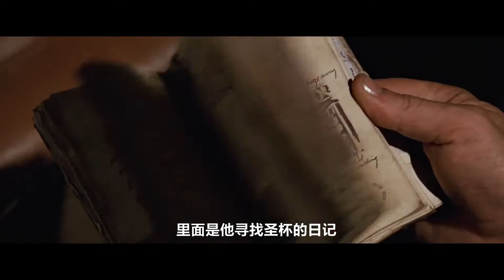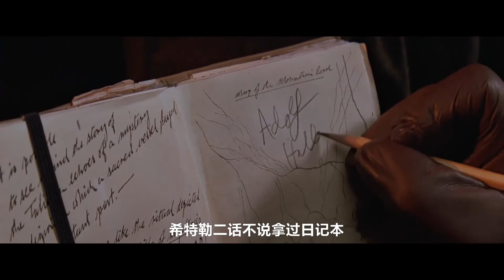《夺宝奇兵3》系列巅峰之作，探寻“长生不老”之谜，剧情全程炸裂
《夺宝奇兵3：圣战奇兵》，整个系列中口碑最好的一部电影，也是导演史蒂文·斯皮尔伯格本人最喜欢的一部系列作品，影片以寻找能让人“长生不老”的圣杯为主线，剧情全程炸裂，不仅妙趣横生，而且大场面极多。